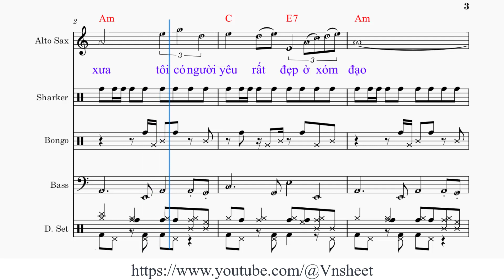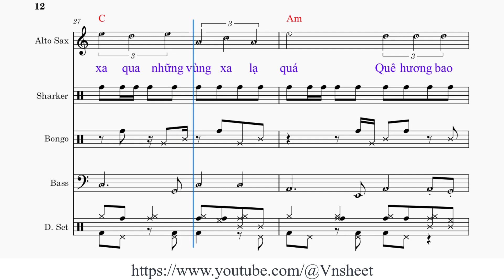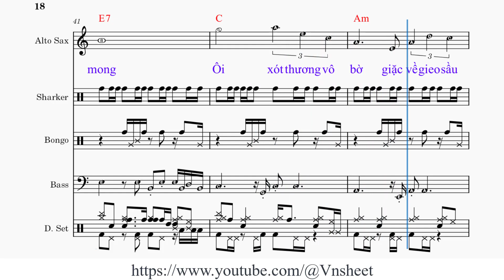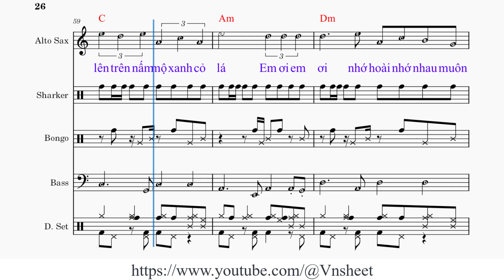sheet Người em xóm đạo Tone nữ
1. Ngày [Am] xưa tôi có người [C] yêu rất [E7] đẹp ở xóm [Am] đạo
Những buổi tan [C] trường [A7] thường hay tìm [Dm] nhau xây mơ ước ngày [Am] sau
Nhặt cành hoa [F] trắng thiết tha tôi cài [C] lên trên áo lụa xinh màu [Am] tím
[A7] Say sưa trao [Dm] nhau kỷ niệm phút ban [Am] đầu
Tình ta sẽ dài [E] lâu như hoa [E7] trắng không phai [Am] màu.

2. Một [Am] hôm tôi đến tìm [C] em để [E7] từ giã lên [Am] đường
Gửi lại phố [Am] phường [A7] chuyện đôi mình [Dm] thương mai xa cách ngàn [Am] phương
Cuộc đời sương [F] gió chiến chinh nơi miền [C] xa qua những vùng xa lạ [Am] quá
[A7] Quê hương bao [Dm] la những chiều đóng quân ven [Am] rừng
Gặp hoa trắng [E] ngày xưa thương em [E7] nói sao cho [Am] vừa

ĐK:
[C] Nhưng có ai đâu [Am] ngờ một chiều mưa lộng [C] gió người em đã ra [Am] đi
[Dm] Không nói lời biệt ly trường xưa giờ vắng [C] bóng xóm đạo hết chờ [E] mong
[C] Ôi xót thương vô [Am] bờ giặc về gieo sầu [C] nhớ mang theo xác em [Am] thơ
[Dm] Bao ước hẹn ngày xưa chuyện vui buồn hai [E7] đứa giờ còn riêng mình [Am] tôi.

3. Về [Am] đây hoa lá cỏ [C] cây cũng [E7] buồn theo tháng [Am] ngày
Trở lại xóm [C] đạo [A7] còn đâu người [Dm] yêu ôi hoang vắng đìu [Am] hiu
Nhặt cành hoa [F] trắng xót xa tôi cài [C] lên trên nấm mộ xanh cỏ [Am] lá
[A7] Em ơi em [Dm] ơi nhớ hoài nhớ nhau muôn [Am] đời
Vì chinh chiến ngược [E] xuôi nên em [E7] cách xa tôi [Am] rồi.

sheet  nhạc Người em xóm đạo,
sheet  Người em xóm đạo,
sheet  nhạc Người em xóm đạo tone nữ,
sheet  Người em xóm đạo tone nữ,Bằng Giang,